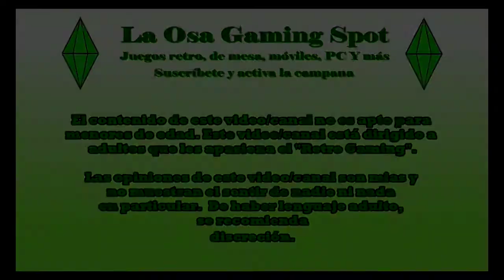COD Mobile Gameplay | CRASH | Contra Todos / Free For All | Victory By: LaOsaGS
¡Hola mis queridos pandas! Sean todos bienvenidos a un nuevo video. En esta ocasión les traigo otro gameplay de Call Of Duty Mobile en el cual juego en el modo "Contra Todos" (Free For All) en el mapa de CRASH. Espero que disfruten de este video tanto como yo disfruto haciéndolo para ustedes.